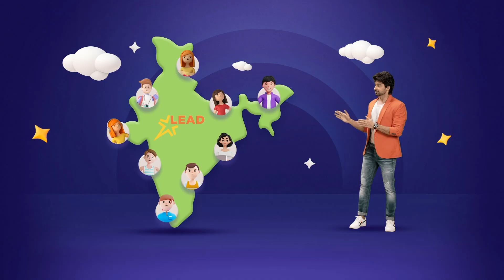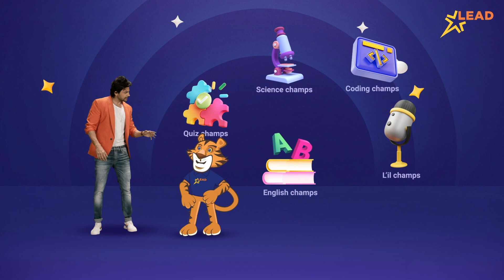LEAD चैंपियनशिप्स 2022 – आपके बच्चे की प्रतिभादिखाने के लिए एक राष्ट्रीय प्लेटफॉर्म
1 राष्ट्रीय प्लेटफॉर्म, 5 कैटेगरी, और 3 रोमांचक राउंड्स - LEAD चैंपियनशिप्स 2022 शुरु हो चुकी है!

LEAD चैंपियनशिप्स भारत की सबसे बड़ी स्टूडेंट चैंपियनशिप है, जो 3000+ LEAD पार्टनर स्कूलों के 12 लाख से अधिक स्टूडेंट्स को एक राष्ट्रीय प्लेटफॉर्म पर अपने टैलेंट और स्किल्स दिखाने का मौका देती है, जहां वो राष्ट्रीय स्तर पर बड़ा इनाम जीत सकते हैं।

LEAD चैंपियनशिप्स 2022 में छोटे बच्चों से लेकर 9वीं कक्षा तक के सभी स्टूडेंट्स भाग ले सकते हैं। यहां उन्हें अपने अंदर के जीनियस को बाहर लाने के लिए एक समान मौका दिया जाता है ताकि वो बन सकें भारत के प्रतिष्ठित LEADChampions और रु. 10 लाख मूल्य के इनाम भी जीत सकें।

LEAD चैंपियनशिप्स 2022 में हिस्सा लेने के लिए LEAD Student App डाउनलोड करें या इस वेबसाइट पर जाएं और हमारे शानदार होस्ट @Hussain Kuwajerwala द्वारा बताए गए स्टेप्स का पालन करें।

पैरेंट्स, क्या आप अपने बच्चे को एक प्रतिष्ठित राष्ट्रीय अवसर दिलाना चाहते हैं?

अगर आप भी हमारी तरह उत्साहित हैं, तो उन्हें LEAD चैंपियनशिप्स 2022 में हिस्सा लेने के लिए प्रोत्साहित करें!

LEAD के साथ 3500+ स्कूल जुड़े हुए हैं और यह भारत का सबसे बड़ा स्कूल नेटवर्क है। हम देश की शिक्षा व्यवस्था को बेहतर बनाने के साथ ही 14 लाख से अधिक छात्रों में आत्मविश्वास बढ़ाने का काम कर रहे हैं। यह आत्मविश्वास 5 प्रमुख विशेषताओं पर आधारित है – विषयों की समझ, गहराई से सोचने की शक्ति, बातचीत एवं व्यवहार कुशलता, साथ मिलकर काम करने की भावना और नए अवसर का लाभ उठाना। यह सभी विशेषताएं एक सामन्य स्कूल में नहीं होती।
हमारा यह मानना है कि बच्चों में आत्मविश्वास पैदा करते हुए, हम एक आत्मविश्वास से भरे भारत का निर्माण कर सकते हैं!